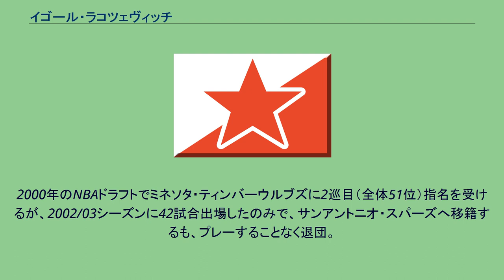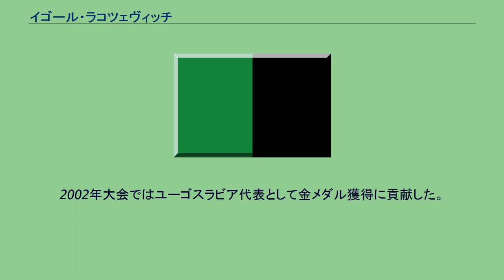イゴール・ラコツェヴィッチ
セルビア・モンテネグロのバスケットボール選手
オリンピックバスケットボールセルビア・モンテネグロ代表選手
レッドスター・ベオグラード_(バスケットボール)の選手
ブドゥチノスト・ポドゴリツァ_(バスケットボール)の選手
イゴール・ラコセビッチ（セルビア語: Игор Ракочевић、英語: Igor Rakočević、1978年3月29日 - ）は、セルビアの元バスケットボール選手。
ユーゴスラビア連邦セルビアベオグラード出身。
身長191cm、84kg。
2000年のNBAドラフトでミネソタ・ティンバーウルブズに2巡目（全体51位）指名を受けるが、2002/03シーズンに42試合出場したのみで、サンアントニオ・スパーズへ移籍するも、プレーすることなく退団。
帰国後、レッドスター・ベオグラードに入団。
アドリアテックリーグMVPに選ばれる。
その後スペインに渡り、バレンシア、レアル・マドリードに所属した。
ユーロリーグ 2006-07では得点王に輝きセカンドチームに選ばれた。
ラコセビッチはユーゴスラビア代表として2000年にシドニーオリンピックに出場。
2004年にはセルビア・モンテネグロ代表としてアテネオリンピックに出場している。
2002年と2006年の世界選手権にも出場。
2002年大会ではユーゴスラビア代表として金メダル獲得に貢献した。